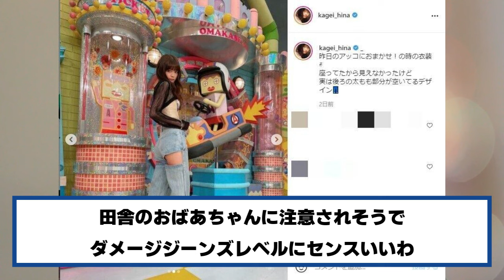令和女子さん、コストコで突然ズボンを.... 景井ひな【ネットの反応】美女bra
記事引用元：
ED曲：TAKE ONE (feat. 詩歩)（権利承諾済）